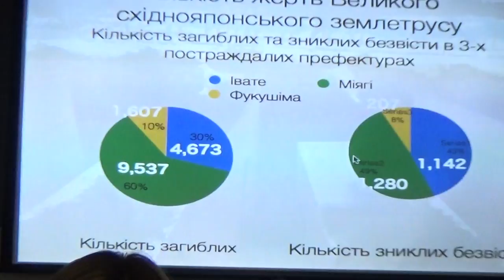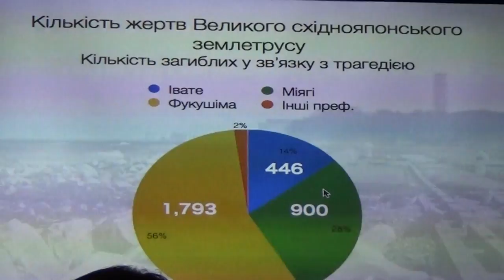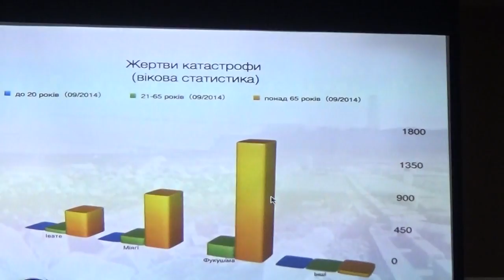Part-1. Liquidators of Fukushima Nuclear Disaster 11.03.2011, Chernobyle Disaster, Ukraine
Lecture of Japanese Photographer Kazuma Obara titled "Liquidators of of nuclear Disaster at Fukushima Nuclear Power Station, happend on 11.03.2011, Japan. Present Situation and Problems of workers at Fukushima Nuclear Power Station at the present time" ВЫСТАВКА ФОТОГРАФИЙ ЯПОНСКОГО ФОТОЖУРНАЛИСТА КАЗУМО ОБАРА О ГЕРОЯХ ФУКУШИМЫ, О ТРАГЕДИИ НА АТОМНОЙ СТАНЦИИ ФУКУШИМА В ЯПОНИИ, КОТОРАЯ ПРОИЗОШЛА 11 МАРТА 2011 ГОДА. АВТОР ФОТО КАЗУМО ОБАРА.   Photo-exhibition of Japanese photographer Kazuma Obara, named "FUKUSHIMA. JAPAN. OTHER VIEW" was open in The Museum of History of the City of Kiev, at Bogdan Khmelnitskiy Street 7, in Kiev, the capital of Ukraine.The exhibition will be continuing during 04-31. March.2015.
The exhibition is devoted to the tragedy in Fukushima, where Fukushima Daichi nuclear Power Station was exploded and destroyed on 11 th March 2011 when a heavy earchwake and tsunami happened in Japan.
Heroes of Fukushima, Japan, Are Shown by photographer Kadzuma Obara in Kiev, Ukraine 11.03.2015.

Казума Обара - родился в 1985 году в городе Ивата, префектуре Шизуока в Японии в 1985 году. Фотожурналист. Изучал социологию в Университете Уцуномия и закончил школу фотожурналистики. В первые дни после аварии на атомной электростанции в г.Фукушима в Японии он оставил работу в г.Киото и поехал в превектуру Фукушима. Попав на атомную станцию, он фотографировал работников-ликвидаторов аварии, обычных людей, которые боролись с стихиею, не жалея своего здоровья и своей жизни. В марте 2012 года в издательстве "Lars Muller Publishers" была опубликована книга Казума Обара "Reset. Beyond Fukushima. Will Nuclear Catastrophe Bring Humanity to its Senses" о трагедии на атомной станции Фукушима в Японии.

Kazuo Obara was born in Iwate, Shizuoka prefecture, in 1985, Japan. Photojournalist. He studied sociology at Utsunomiya University and continued his studies at Days Japan Photo Journalism School while working in the financial industry.  After the earthquake disaster, voices from his hometown called to him; he resigned from his job to begin documenting what was happening on the frontline. His photographs from the Fukushima Daiichi Nuclear Power Plant have been published all over Europe. His photo book "Reset. Beyond Fukushima. Will Nuclear Catastrophe Bring Humanity to its Senses" was published from Lars Müller Publishers in 2012.
Выставка о Атомной Трагедии на Фукушиме, Япония в Киеве 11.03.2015.
Атомная Трагедия на Фукушиме 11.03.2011 - Японский Чернобыль 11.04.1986.

185848 Fukushima Japan Kadzuma Obara in Kiev Museum myVideo 208

Liquidators of Fukushima, Japan 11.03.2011 - Exposition in Kiev, Ukraine 2015

Nuclear Catastrophe at Fukushima, Japan: Liquidators - Exposition in Kiev, Ukraine 2015

200318 Fukushima Japan Kadzuma Obara in Kiev myVideo 1 23

Liquidaitors of Fukushima Nuclear Disaster 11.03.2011, Lecture 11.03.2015 part-01